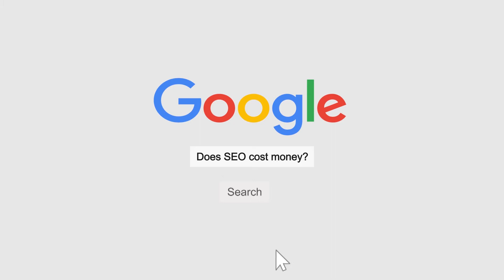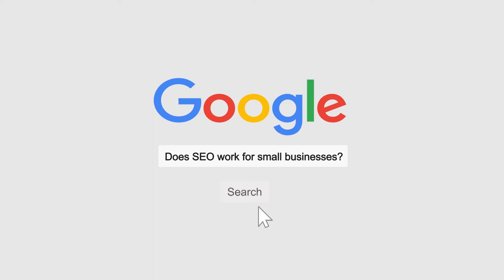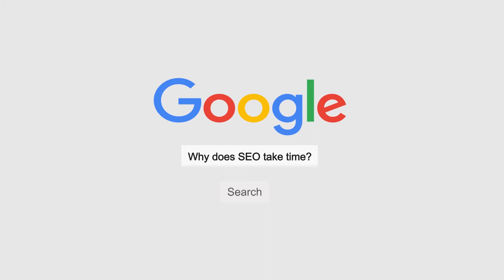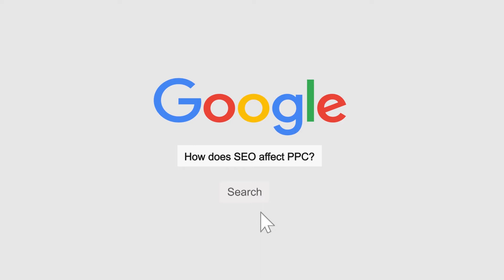Top Most Googled SEO Questions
Our 'Top Most Googled Questions' series continues with our Digital Project Manager, Jack Hawkins, answering your questions on SEO!

We answer

What should my keywords be?
Does SEO cost money?
Does SEO work for small businesses?
Why does SEO take time?
How does SEO affect PPC?